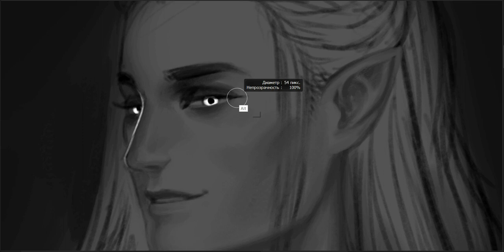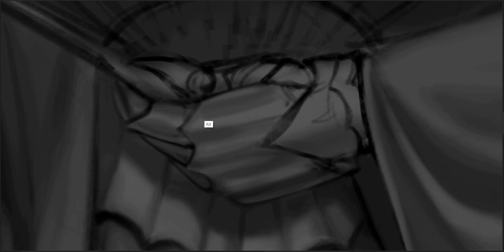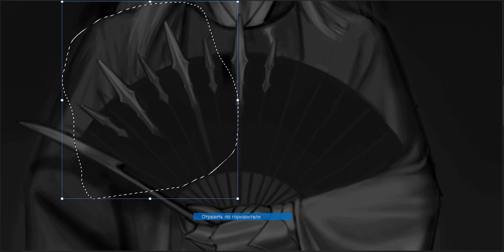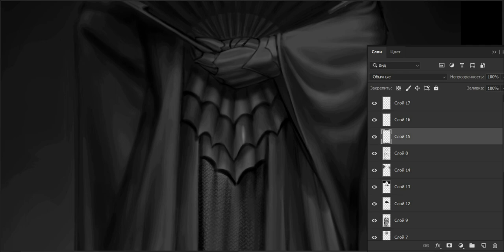Dark Cio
Original character, more precisely, his alternative "dark" villain version.